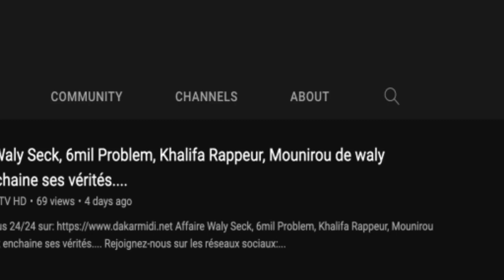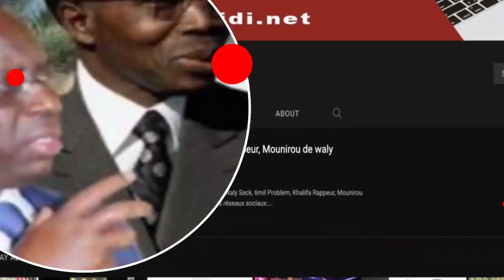Fatou Woré refait surface et déclare : "Doo touma dem ci radio wala ci télé kenn, Dj Boubs rék..."